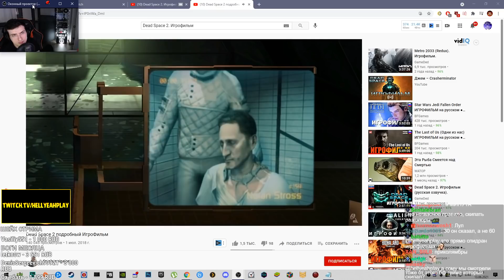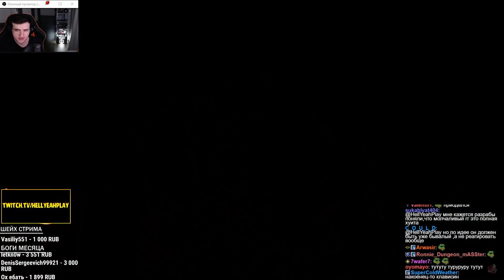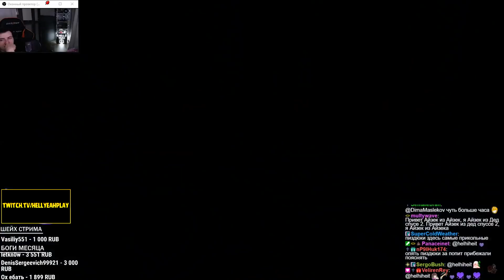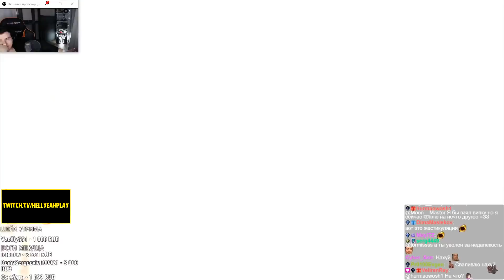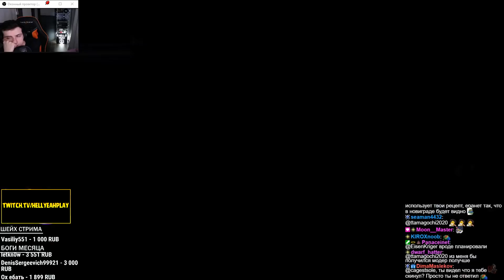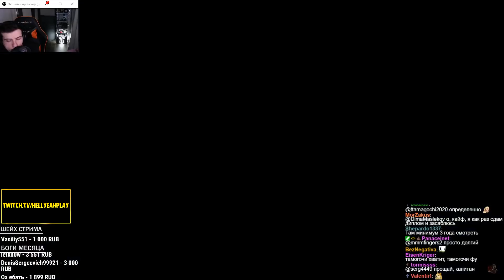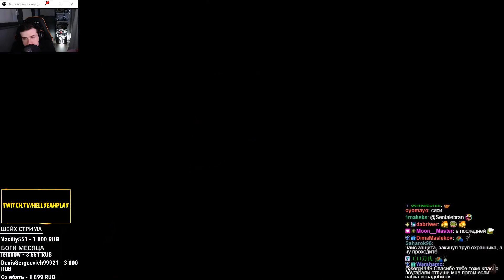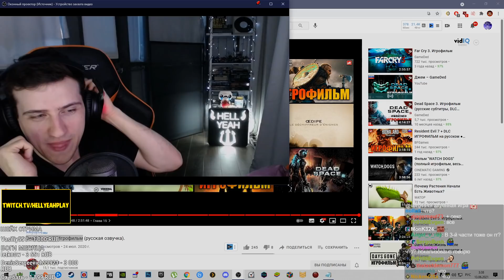ИГРОФИЛЬМ DEAD SPACE 2 // РЕАКЦИЯ HELLYEAHPLAY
Hellyeahplay смотрит: Dead Space 2. Игрофильм (русская озвучка).
Видео с канала - GameDed